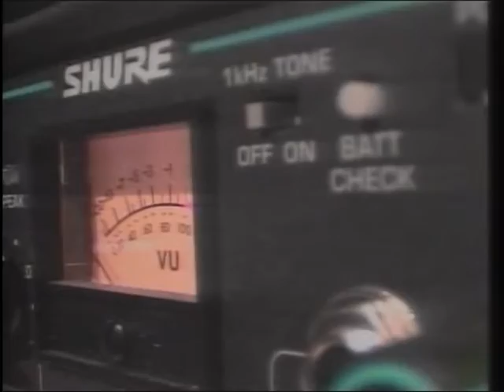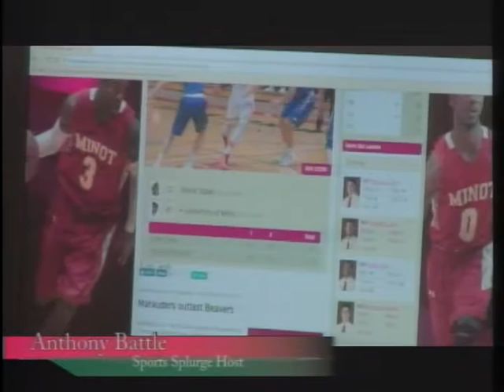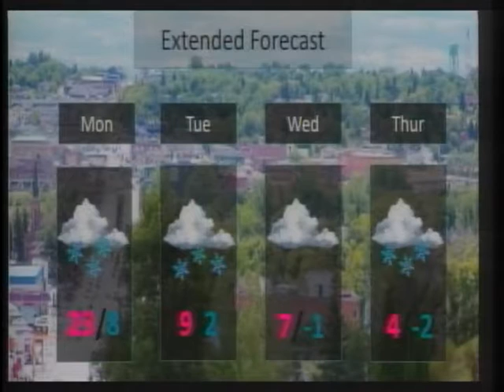MSU Inside Out 12-1-16 Finale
MSU Inside is a weekly TV Show by entirely student run and produced by Minot state university Broadcasting majors.